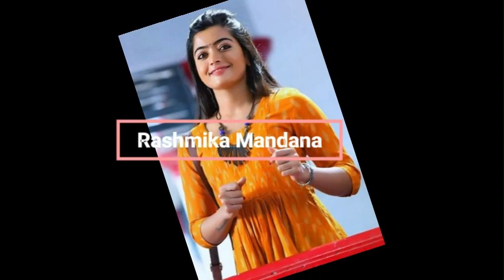Rashmika Mandana Vol 1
THANKS, EVERY SUBSCRIBER FOR HELPING ME REACH THE MAGIC  1000 SUBSCRIBERS AND LOOKING FORWARD FOR YOUR PATRONAGE.

 IF YOU LIKE MY VIDEOS PLEASE CLICK LIKE, SHARE AND SUBSCRIBE TO MY VIDEOS AND CHANNEL.LOTS OF GOOD AND BEAUTIFUL PHOTO VIDEOS OF MOVIE ACTRESS OLD AND NEW GENERATION, FASHION AND FASHION WORLD ARE ON THE WAY.